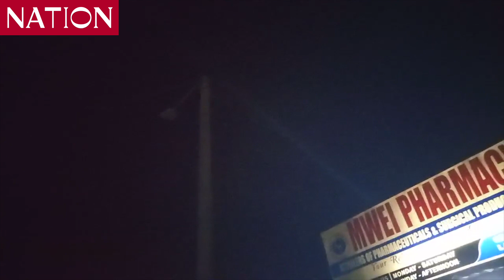Queries raised after Turkana County govt abandoned critical Lodwar street lighting project